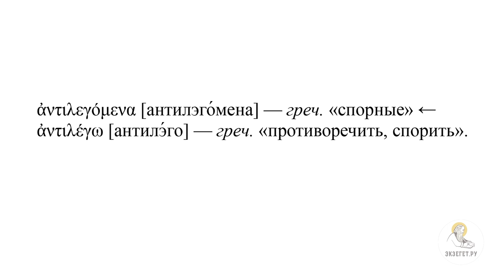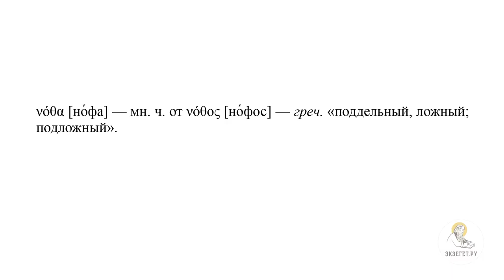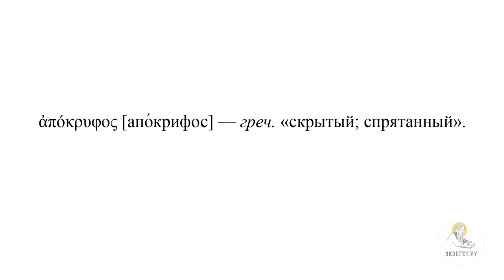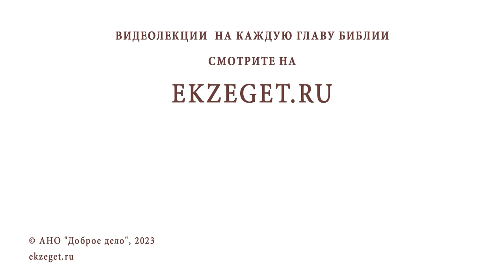Третий этап формирования канона Священного Писания Нового Завета. Протоиерей Димитрий Юревич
Команда Экзегет.

Лекция 18: "Третий этап формирования канона Священного Писания Нового Завета."

🔸  Евсевий Кесарийский (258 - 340 гг.)
🔸  I категория. Книги, принимаемые повсюду
🔸  II категория. Оспариваемые, но принятые большинством
🔸  III категория. Подложные послания
🔸  IV категория. Еретические книги
🔸  Святитель Кирилл Иерусалимский (350-386 гг.)
🔸  Святитель Афанасий Александрийский
🔸  Канонические книги Нового Завета
🔸  Неканонические книги
🔸  Апокрифические сочинения еретиков
🔸  Иероним Стридонский (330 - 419 гг.). Вульгата
🔸  Блаженный Августин Иппонийский (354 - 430 гг.)
🔸  Завершение формирования канона Нового Завета к V в.